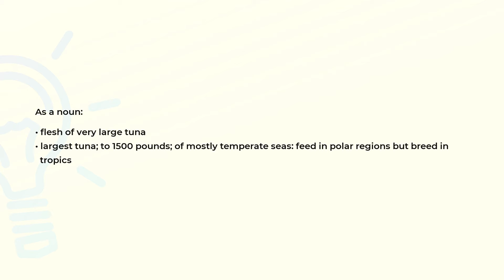What is the meaning of the word BLUEFIN?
Definition and spelling of the word BLUEFIN.

(00:00) Intro
(00:07) As a noun
(00:25) Spelling

As a noun (00:07):
• flesh of very large tuna
• largest tuna; to 1500 pounds; of mostly temperate seas: feed in polar regions but breed in
  tropics